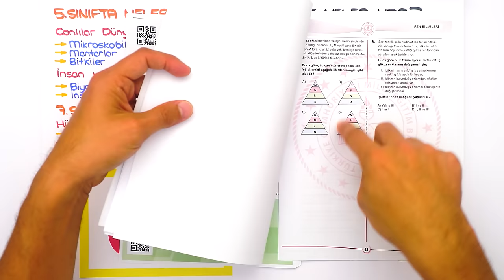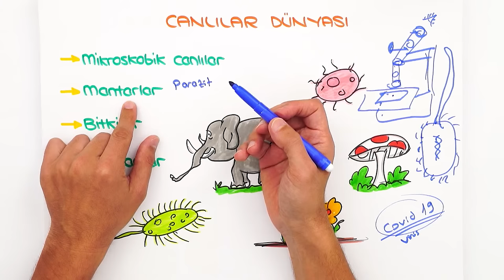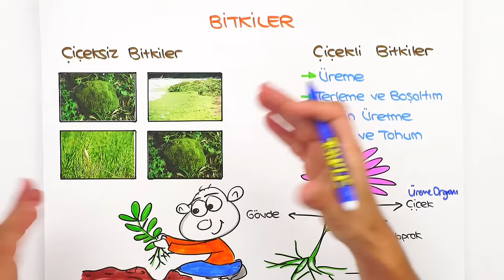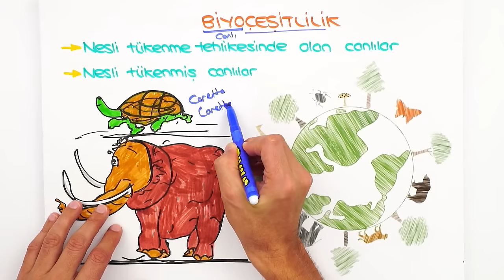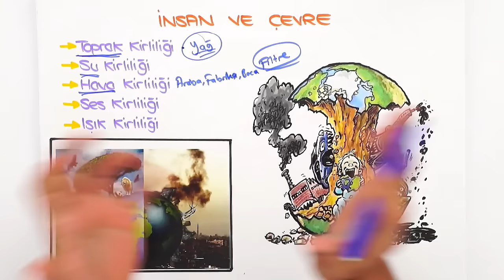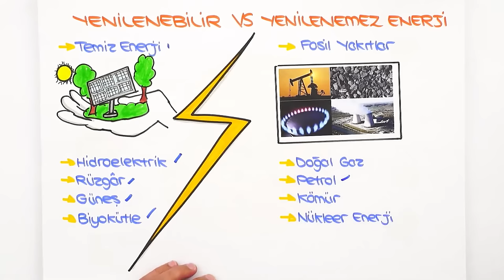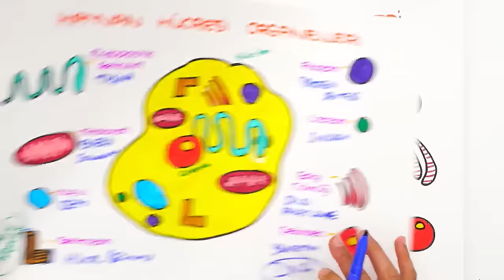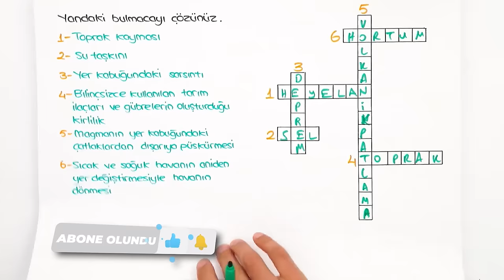Enerji Dönüşümleri ve Çevre 📗 7'den 8'e Hazırlık Kampı #2024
7'den 8'e Hazırlık Kampı devam ediyor! ✨ 5, 6 ve 7. sınıf konularını tekrar ederek 8. sınıfa bomba gibi hazır olacaksın! Bugün Fen dersinde, sizlerle beraber ''Enerji Dönüşümleri ve Çevre'' konusunu öğreniyoruz. Kitabını kalemini hazırla, bu videoyu kaçırma! 😎